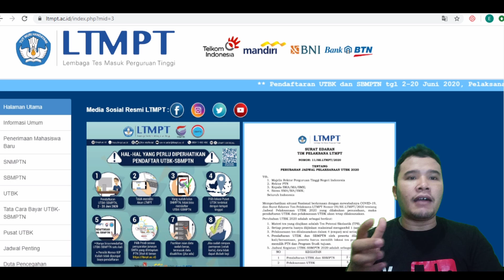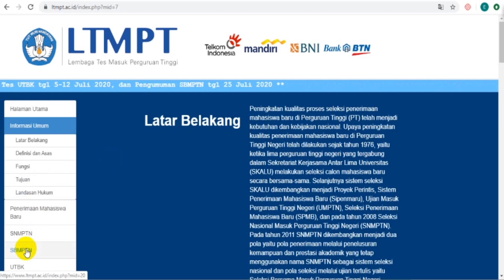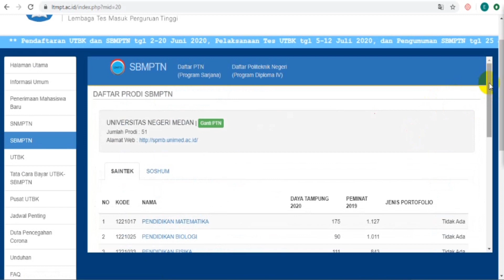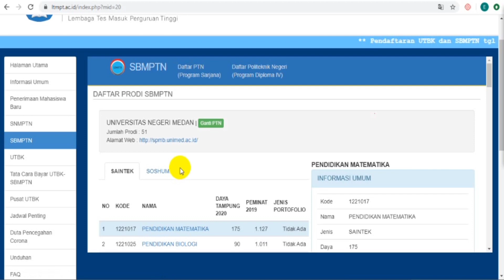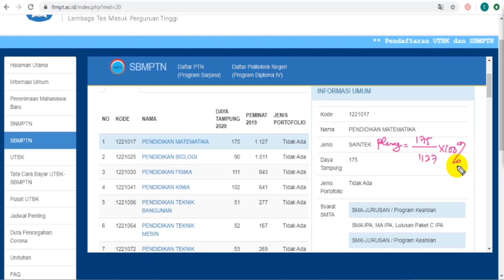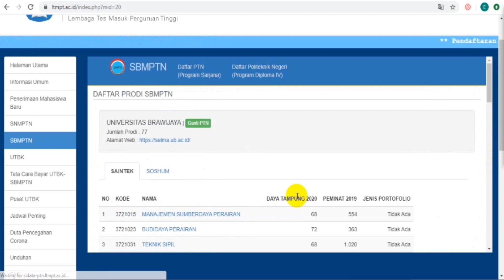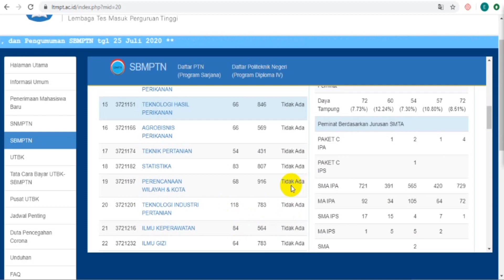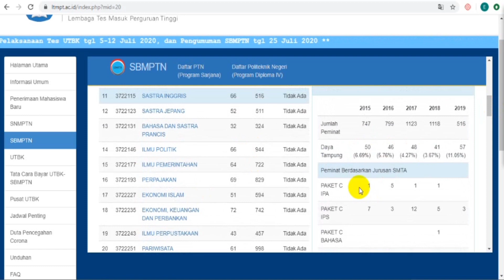WASPADA !! SISTEM UTBK 2020 SANGAT BANYAK ATURAN MEMILIH JURUSAN : CEK BENAR- BENAR !!! -PART 2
Selamat datang di chanel ruang para bintang, chanel berbagi tentang informasi, tutuorial dan pembahasan soal-soal khusunya masuk di PTN. Chanel ini hanya intuk berbagi..

Kali ini saya akan membuat video informasi yang sangat bermanfaat untuk adik2 yang ingin masuk PTN. Jangan asal pilih jurusan,ukur dulu peluangmu dengan cara sederhana. Jangan langsung rasionalisasi dulu.

LIHAT SOAL-SOAL UTBK di sini Semoga bermanfaat